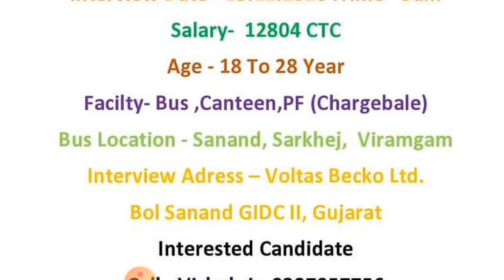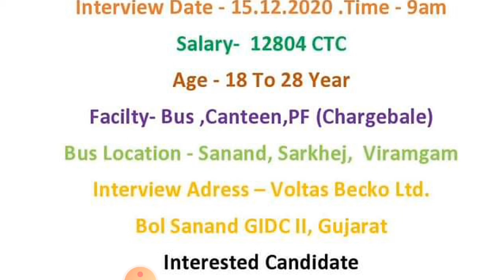ITI Jobs All Trades Apply Now For Volta's Company Gujrat.